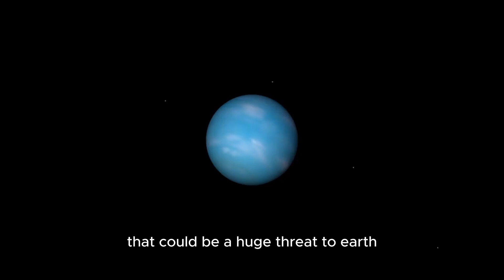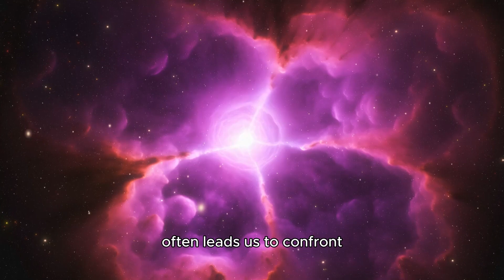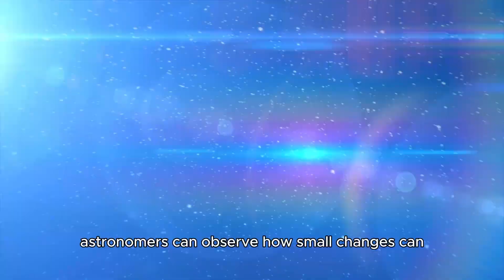Neil deGrasse Tyson Pluto JUST Collided With Neptune And Something Terrifying Is Happening!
🌌 "Something Terrifying Is Unfolding in Our Solar System..." – Neil deGrasse Tyson
In a shocking twist that’s rocking the astronomy world, Neil deGrasse Tyson has made a startling announcement: Pluto has JUST collided with Neptune — and the aftermath is nothing short of terrifying. What’s really happening in the outer reaches of our solar system?

🪐 In this jaw-dropping video, you’ll uncover:

💥 The details behind the alleged Pluto-Neptune collision
🚨 Why scientists are so alarmed by this cosmic event
🌠 What this could mean for the stability of our solar system
🧠 Neil deGrasse Tyson’s chilling take on this astronomical phenomenon
🔭 Could this event trigger a chain reaction across other planets?
🌌 The science, the theories, and the terrifying possibilities
⚠️ This isn’t science fiction — it’s a cosmic crisis you need to see to believe.